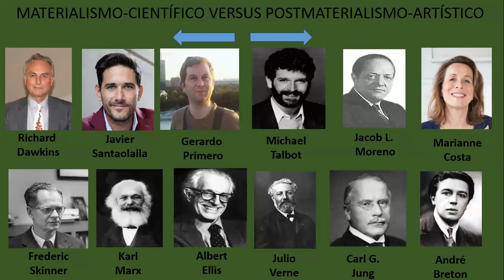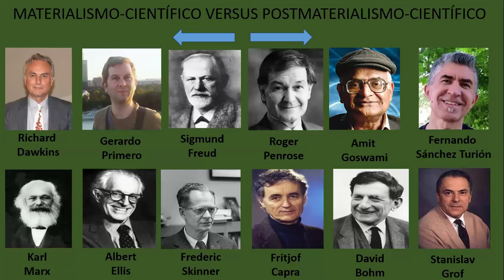Roxana Kreimer (materialismo) versus Rupert Sheldrake (postmaterialismo). Análisis símbolico.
Libros de Elvis Orellana Espinoza en Amazon
Página de Autor:

Links de los libros:
- Caminos Vitales
- Vidas Trascendentales
- Psicología en YouTube
- Humanidades en YouTube
- El Espíritu del Bacco
- Mi Viaje al Inconsciente
- Sombras Ancestrales
- Thick Data
- Mis Raíces Familiares
- Otros libros del autor en Amazon.com

CURSOS ONLINE EN UDEMY. Profesor Elvis Orellana Espinoza.
Mis Cursos Online en Udemy: Escritura Terapéutica, Desarrollo Personal, Psicología Transpersonal, Psicología Profunda, Constelaciones Familiares, Psicogenealogía, Psicología Social, Psicología del cine, otros.

ANUNCIOS EN EL CANAL - ASESORÍAS

Elvis Orellana Espinoza (Ecuador, 1985). Dueño de TABÚ Librería. Escritor y editor en Amazon KDP. Con formación en Psicología Analítica Jungiana, Psicogenealogía y Psicología Clínica. Psicólogo Organizacional por la Universidad del Azuay (2008). Postgrado en Emprendimiento e Innovación (2010) y Magister en Desarrollo Local (2014) por la Universidad de Cuenca. Experiencia con más de 16 años en docencia, educación y asesoría. Candidato a PHD en Humanidades Digitales en España.

AUSPICIOS Y APOYO FINANCIERO A ESTE CANAL:
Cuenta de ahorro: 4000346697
Nombre: Elvis Orellana Espinoza
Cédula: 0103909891